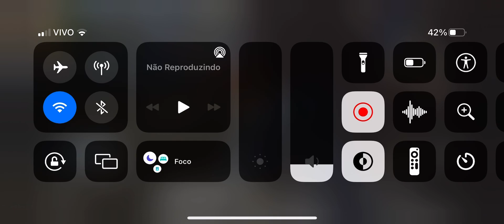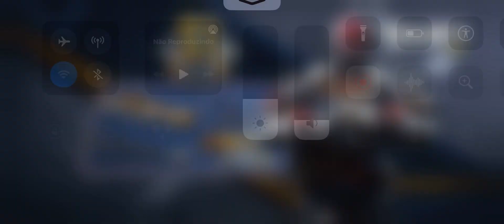Call of Duty Mobile FREE For All | GamePlay no Smartphone Contra Todos com jynrya